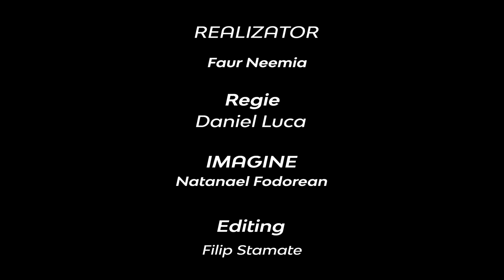De ce cred în autoritatea celor 12 Apostoli ? | Neemia Faur